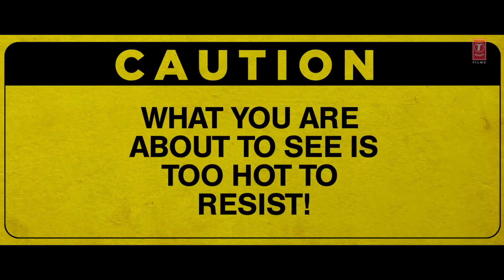Haaye Garmi Full HD Song Video nora fatehi neha kakkar badshah varun dhawn shraddha kapoor new s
Presenting Garmi song composed & penned by Badshah. This foot-tapping soundtrack is sung by Neha Kakkar, Badshah. The movie features Varun Dhawan, Shraddha Kapoor, Nora Fatehi, and Prabhu Deva in lead roles and directed by Remo D'Souza, produced by Bhushan Kumar, Divya Khosla Kumar, Krishan Kumar & Lizelle D’Souza.

Gulshan Kumar And T-Series Present A T-Series Films Production In Association With Remo D’Souza Entertainment Pvt. Ltd. & Dance Film Company Ltd. Uk, Bhushan Kumar’s Street Dancer 3D.

♫ Song:  Garmi
♫ Singers: Badshah, Neha Kakkar
♫ Lyrics: Badshah
♫ Music Produced, Mixed & Mastered by: Aditya Dev
♫ Vocals Recorded at Aditya Dev Music Studio
♫ Choreography : Kruti Mahesh & Rahul Shetty